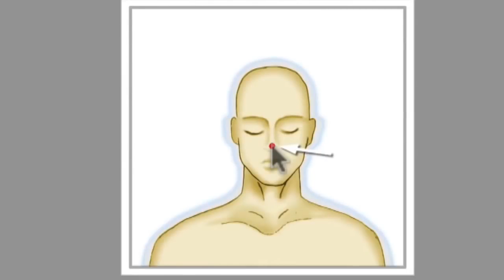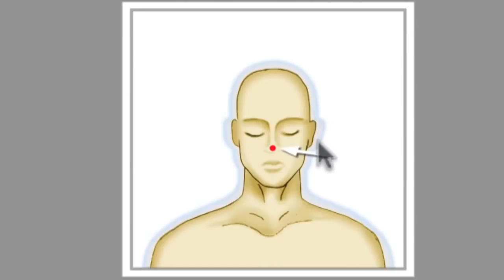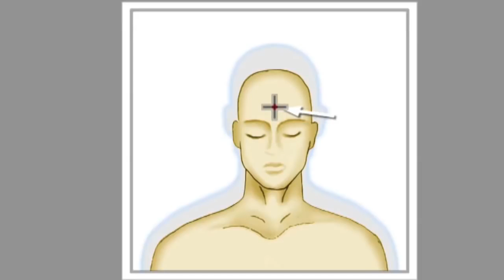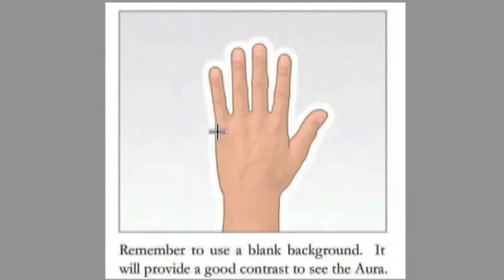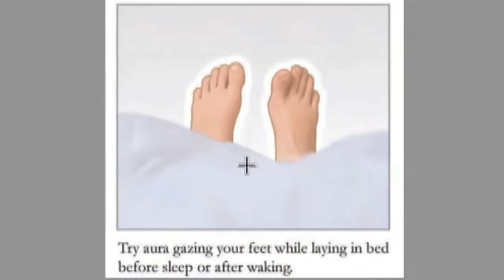Learn how to See the Human Aura in 5 Minutes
Did you know that everything has an aura? In this video, you'll learn to see the human aura for yourself. With practice and consistency, you'll be able to see the aura for object too!

Can you see the aura? Are you seeing colored auras? Can't see the aura and need a little help?

Higher Balance specializes in trainings to help you discover and refine your spiritual abilities. Choose from courses in a wide array of topics including energy manipulation, sixth sense development, E.S.P., telepathy, astral projection, manifestation, and paranormal encounters.